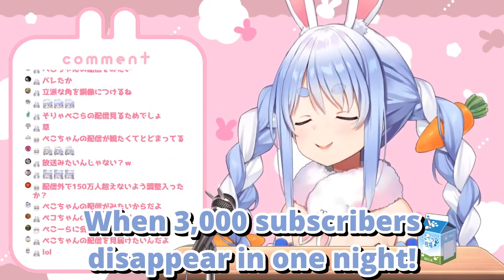YouTube-kun shows Pekora as LOSING subscribers?!